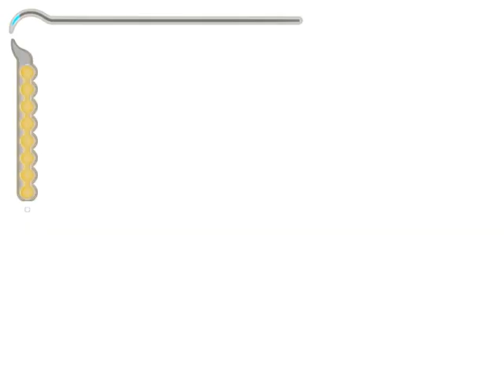Let's Play "The Sands of Time" [018] Ein Glitch ihn zu knechten